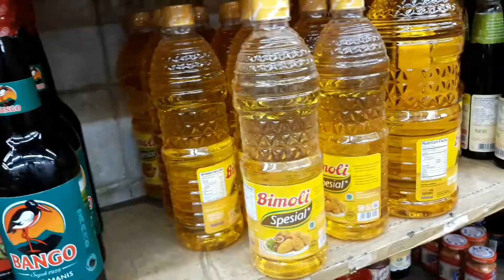ADA PRODUK INDONESIA DI NEGARA HONGKONG || PASAR HONGKONG CHEUNG SHA WAN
ADA PRODUK INDONESIA DI NEGARA HONGKONG || rina belanja di pasar cheung sha wan hongkong